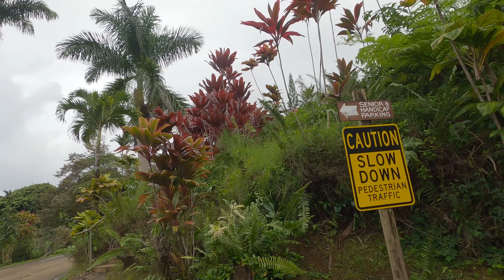Garden Of Eden, One of the MOST peaceful places on Earth!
Where the greenery collides with the ocean from beach to beach, The Garden Of Eden. Located in Maui, Hawaii on The Road to Hana. This place is absolutely spectacular! Enjoy!